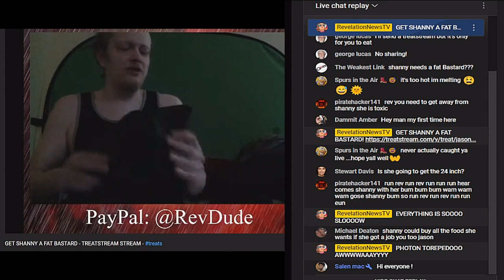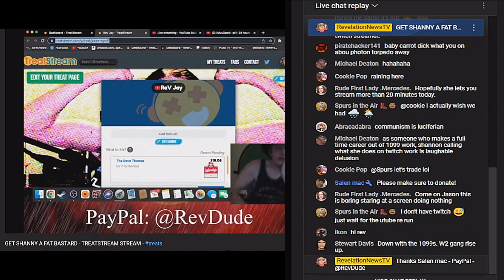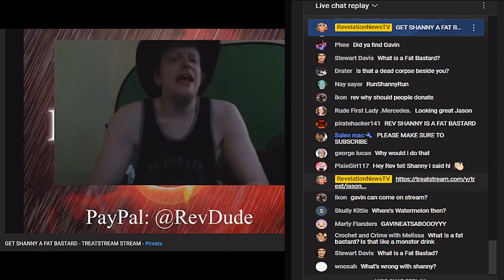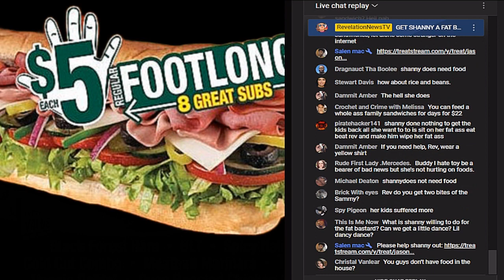🥤🥪 Revelation news eBegging~For "Starving Shanny" Subway Sandwich 🥪🥤🤡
🥤🥪 Revelation news eBegging~For "Starving Shanny" Subway Sandwich 🥪🥤🤡 ironically called the "Fat Bastard"